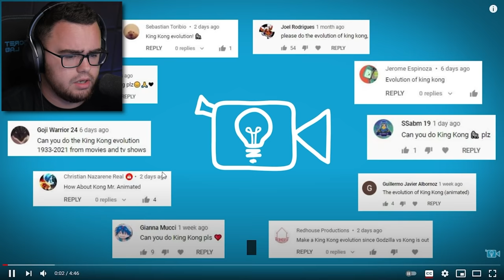Reacting to KING KONG the EVOLUTION!!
From Little King Kong to becoming SUPER KING KONG!!